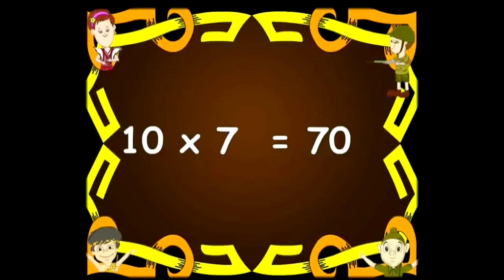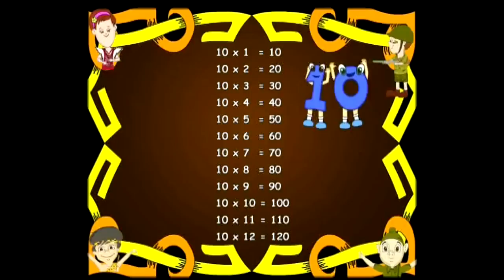Learn Multiplication Table Of Ten - 10 x 1 = 10 | 10 Times Tables | Fun & Learn Video for Kids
Fun & Learn Multiplication Table Of TEN, Easy way to Learn Tables of "10" For Your Children with Fun And Learn Videos